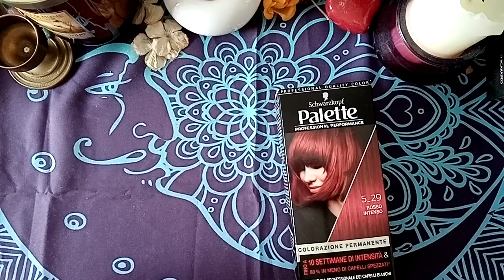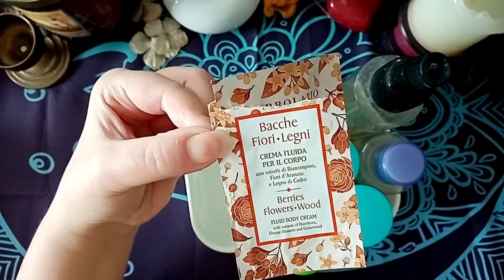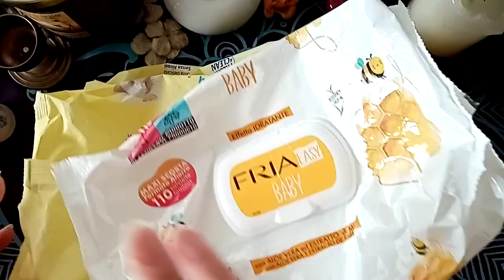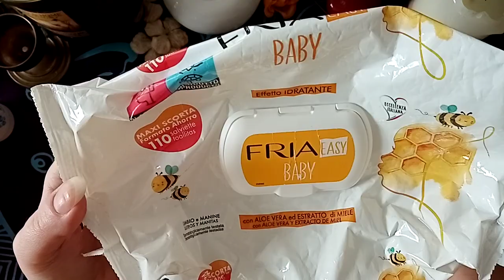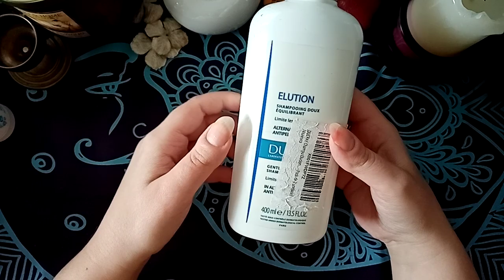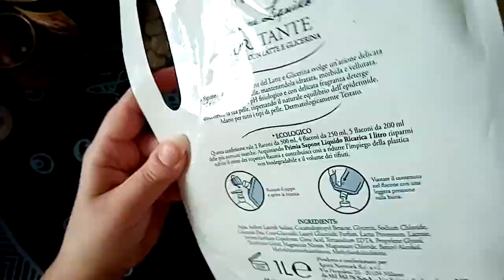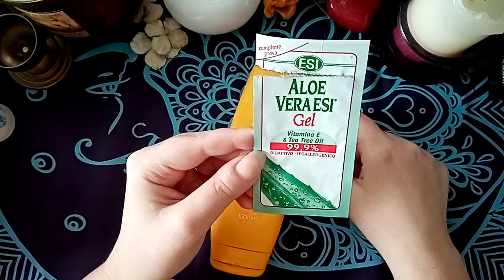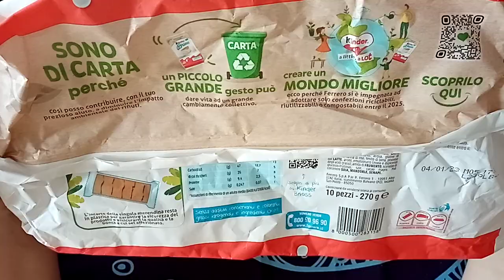💪🧺UNA MAREA DI PRODOTTI FINITI!!!🧺💪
Ciao! :)
Ti mostro i prodotti finiti da settembre scorso ad oggi!
Spero di in trattenerti e farti compagnia!
Un abbraccio,
Semplicemente SE